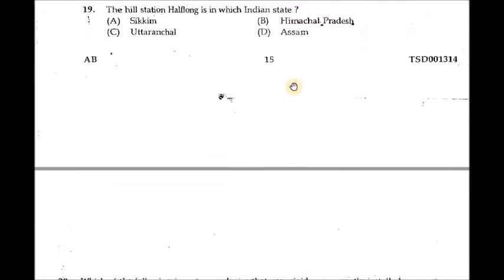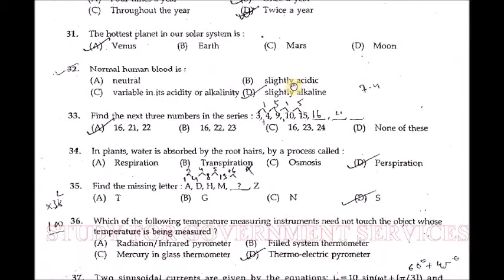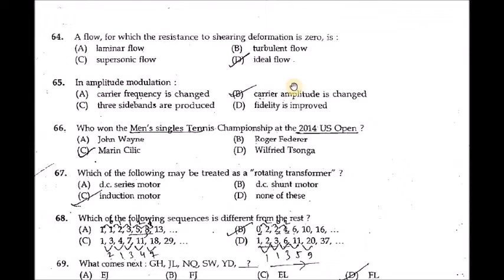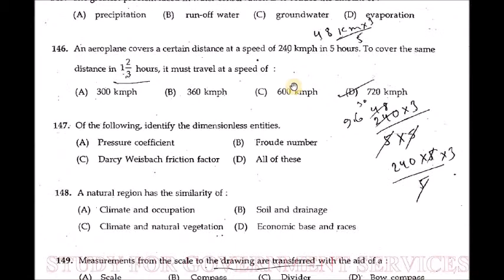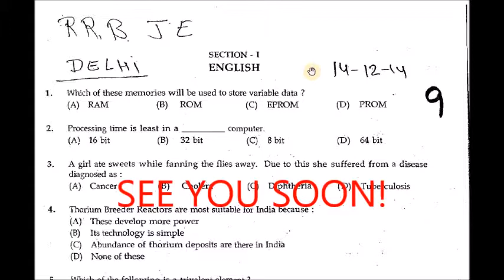RRB JE-2024-25 ... PREVIOUS YEAR PAPER RRB(Railway) FOR JE/SSE. IMPORTANT-परीक्षाउपयोगी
ACTUAL PREVIOUS YEAR PAPER OF RRB(Railway) FOR JE/SSE(Engineer)::IMPORTANT-परीक्षाउपयोगी;;Also Equally important for SSC-JE(Technical)And all other Technical ExamS Conducted in india..It may also be reffered for ESE(Engineering Services
RRB(Railway)JE/SSE(Engineer)- VACCANCY-2022-23 ..PREVIOUS PAPER RRB- JE/SSE(Engineer)  IMPORTANT